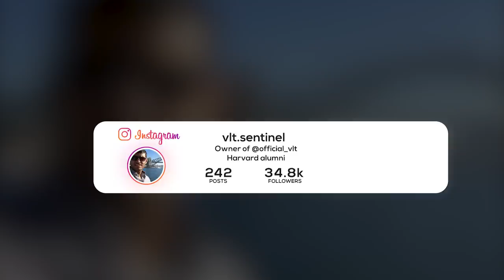Valorant Funny Stream Highlights | VLT Sentinel